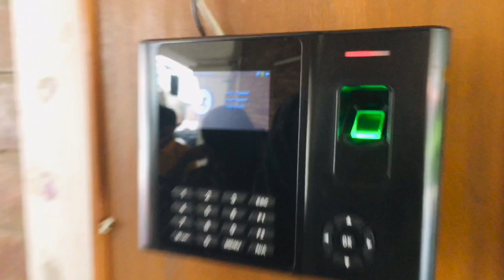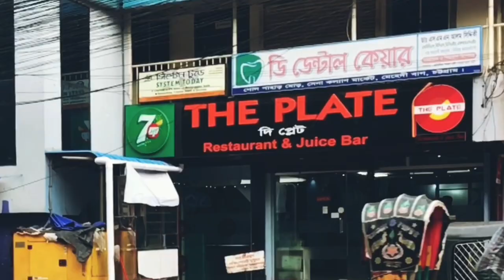after 119 days || university ||with @MahtasMarin by azadhossain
after 119 days || university || by @azadhossain

Hello beautiful peoples i am azad hossain . Professional photographer . Wedding photographer. Visit my account for pictures and wedding shoot